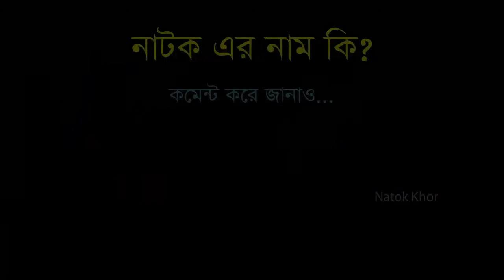Happy Couple || হ্যাপি কাপল || Mishu Sabbir| Bangla Comedy Natok | New Natok 2021 | Natok Khor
Title: Bangla HD Comedy Natok | Bebodhan | ব্যবধান | ft Mir Sabbir | Farzana Chumki | Ashraf Kabir
For Mobile : Download RadioG and stream thousands of songs Cast
Duration: 45:19

Title: Ogo bodhu Sundori | ওগো বধূ সুন্দরী | Mehazabien, Mahfuz Ahmed | NTV EID Natok 2018
NTV EID
Channel Name: NTV Natok
Duration: 45:13

Title: রায়ট লতা | Raiot Lata | Mamo, Intekhab Dinar | NTV Natok 2020
NTV
Duration: 42:15

Title: Size Doesn't Matter😍| Bangla New Full Natok 2020 | Mosharraf Karim | Tisha | Bannah |G Series Drama
None
Channel Name: G Series Bangla Natok
Duration: 49:18

Title: Rocky Rongbaz | রকি রংবাজ | New Natok 2021 | Mishu Sabbir | Parsa Evana | Bangla New Natok 2021
Duration: 40:16

Title: Happy Couple || হ্যাপি কাপল || Mishu Sabbir | Tania Brishty | Bangla New Natok 2020 | G Series Drama
Natok
Duration: 44:23

bangla natok,
natok,

funny natok,
new eid natok 2021,
comedy natok,
eid natok,
bd natok,

natok bangla,
faltu natok,
safa kabir new natok 2021,
natok new,
apurbo natok,
natok song,

undershave natok,
mission barisal natok,
nisho natok,